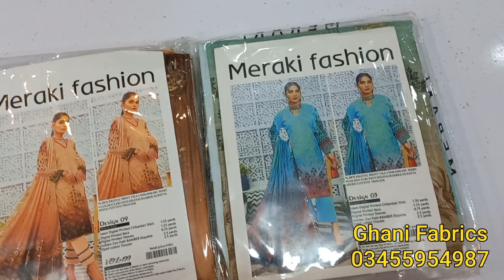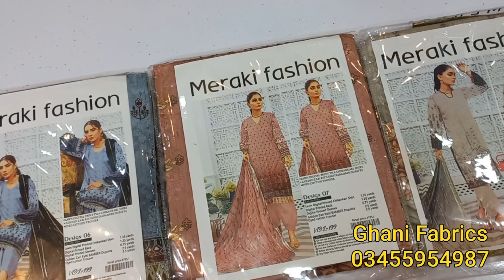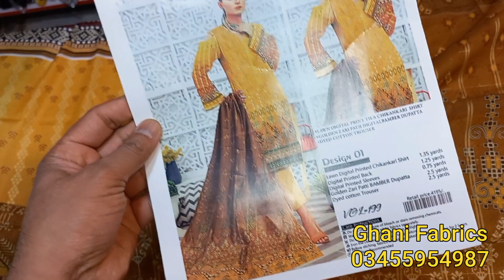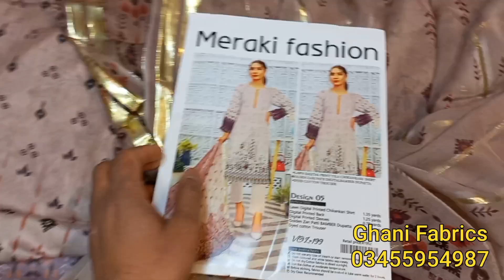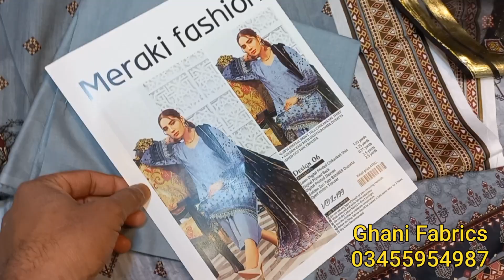Boring ChikanKari With Diamond Zari Dupatta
We deals in all kind of famious Pakistani original brands at wholesale and retail.

Shop Name and Location:
Ghani Fabrics, Al Rehman Plaza, Opp Dr. Shakela Hospital, Lehtarar Road Alipur, Islamabad.

Shop with us and be happy.